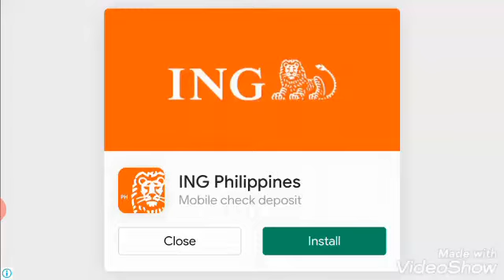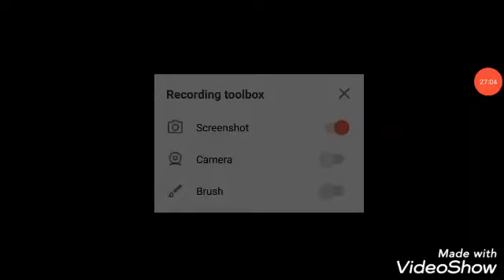Playing pvz 2 with zayden